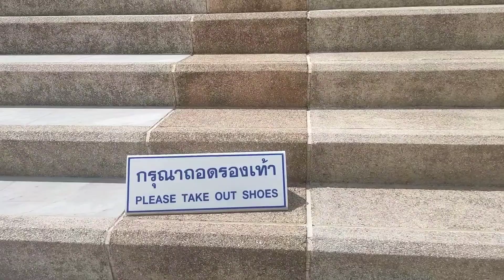WAT CHIDI EXCURSION | ISID ADVENTURE IN ROI ET PROVINCE | ISID MOTOVLOG